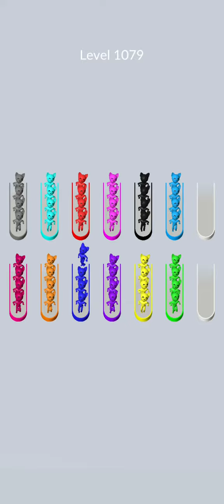crowd sort level 1079